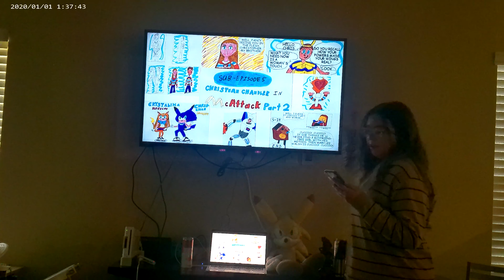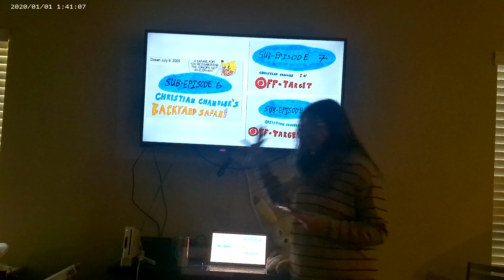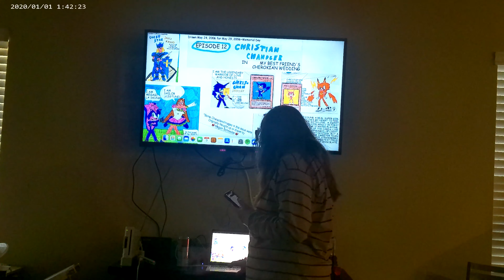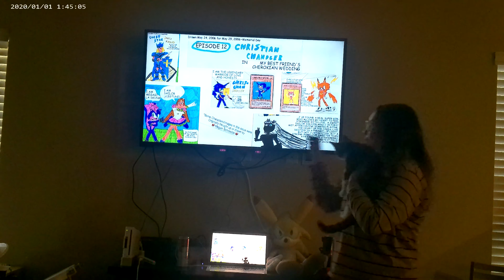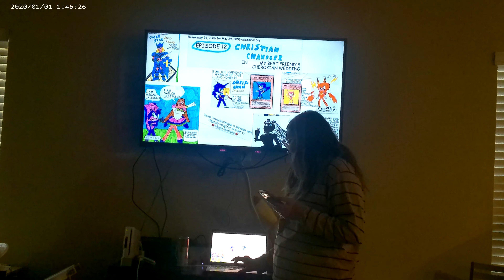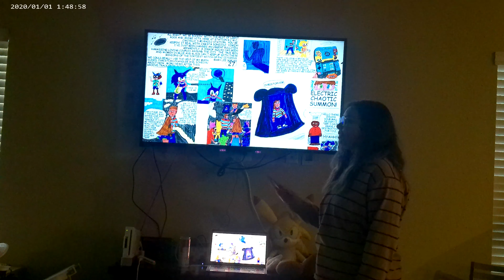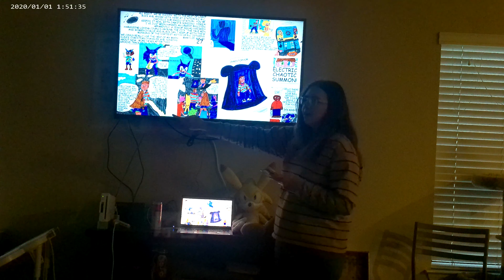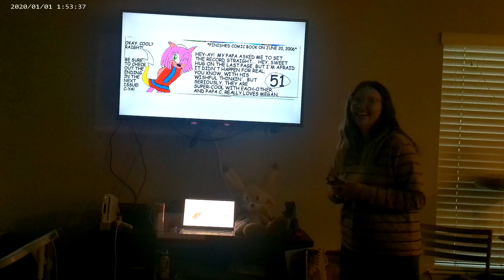A CWC Guide to Sonichu - A Chimkin University Lecture (4 of 8)